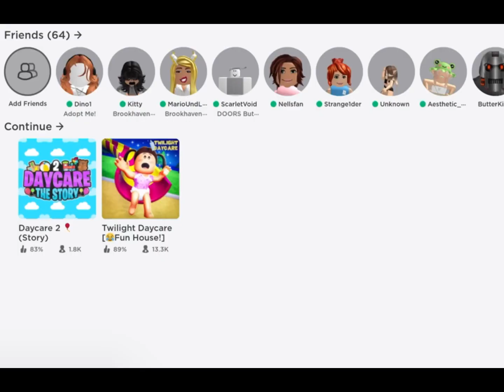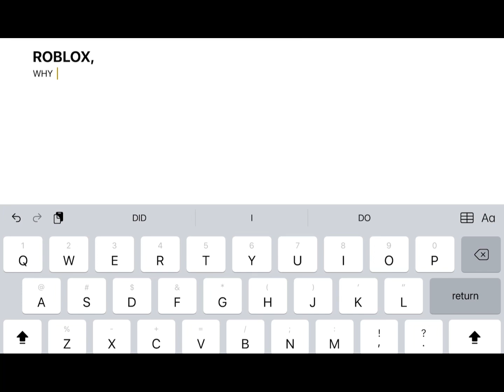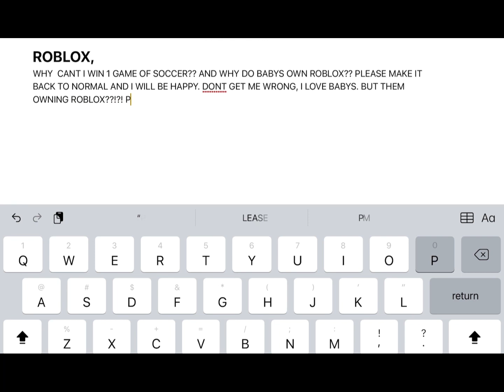POV: Babies Own Roblox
BABIES OWN ROBLOX?!?! (BabyBlox) 👶🏻